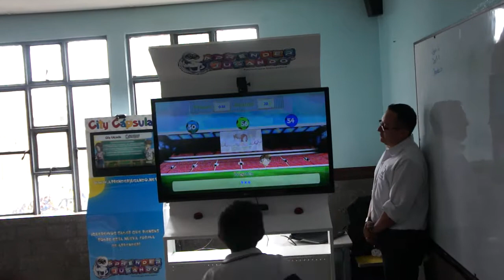JUEGO DE HABILIDAD MATEMÁTICA REPUESTA CONTRA RELOJ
Desarrollamos contenidos interactivos, conectando mente y cuerpo  en pro de facilitar y de forma divertida los procesos de aprendizaje, más fácil  y de forma  grupal. Porque no aprovechar al  máximo las herramientas  que tenemos a nuestro alcance?. Nuestros gobiernos  hacen esfuerzos por llevar la tecnología  a las aulas, pero  que pasa con los contenidos?